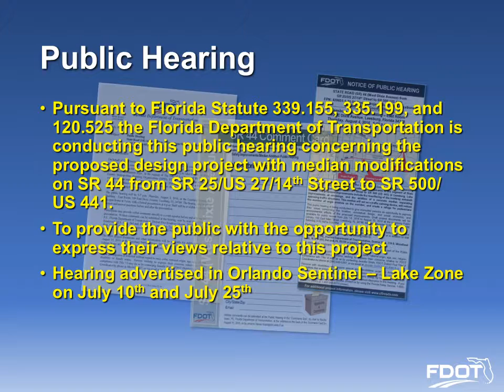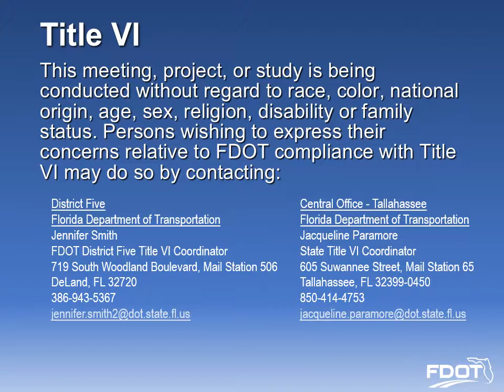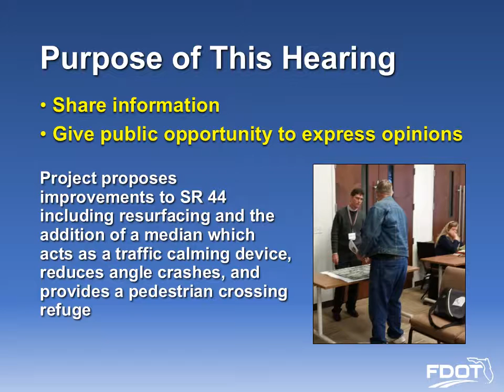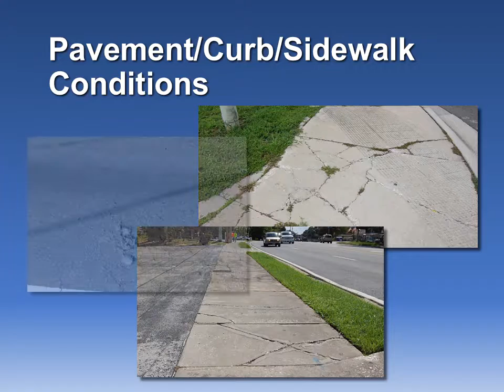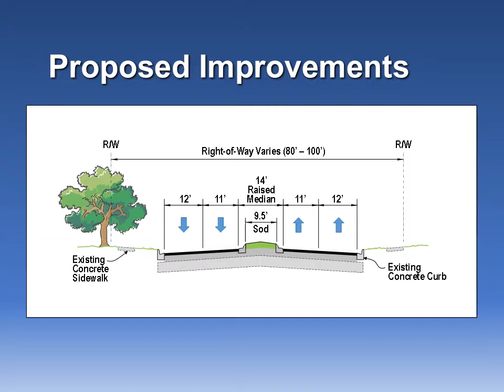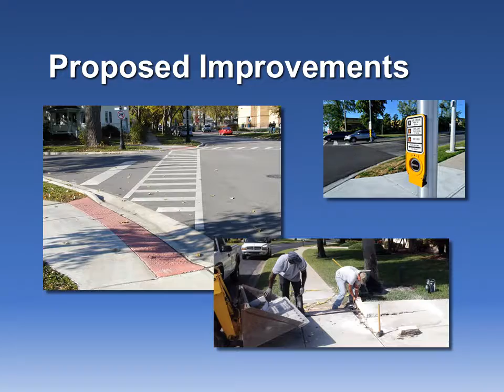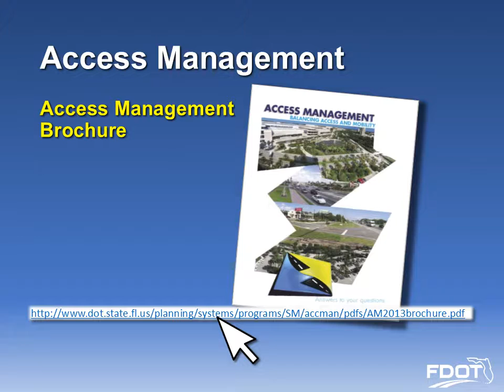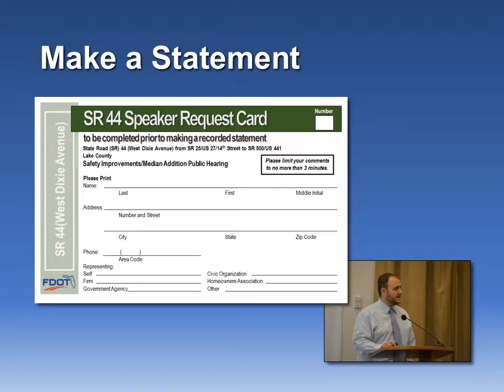2016-08-04 Public Hearing Presentation